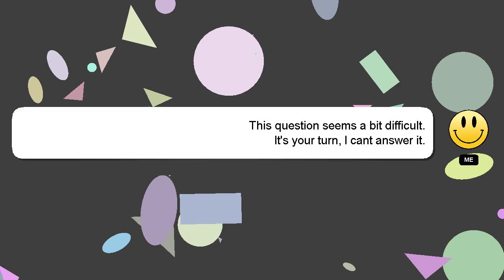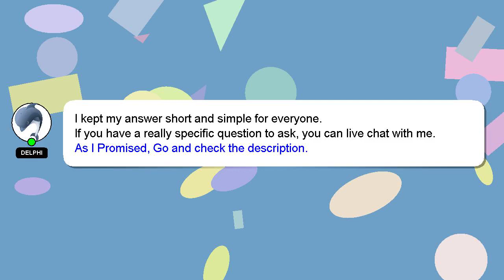jQuery : Scroll to a div using jQuery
div to jQuery : jQuery a using Scroll